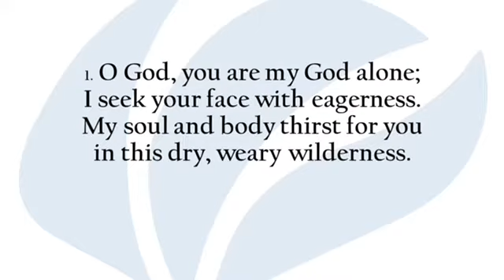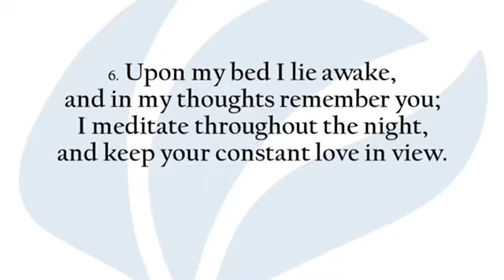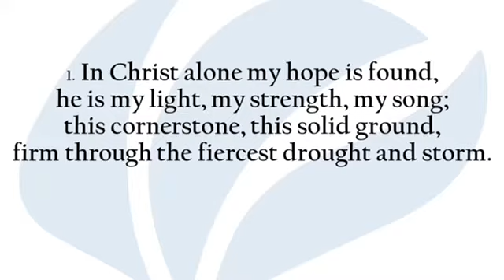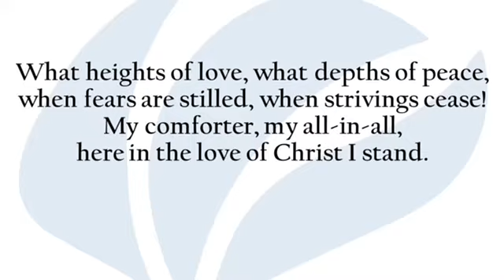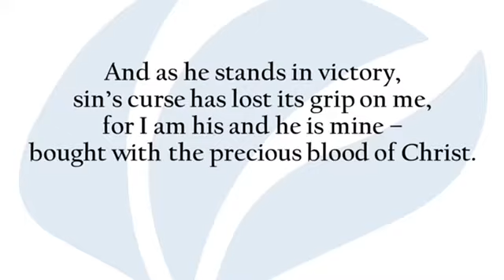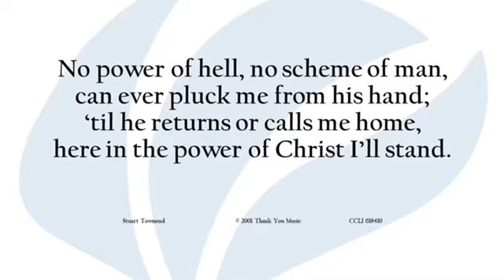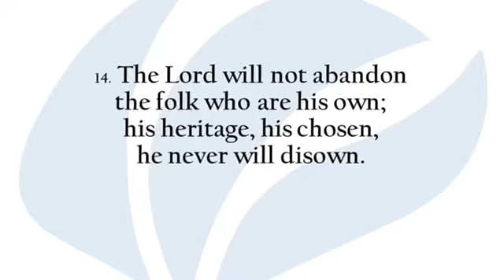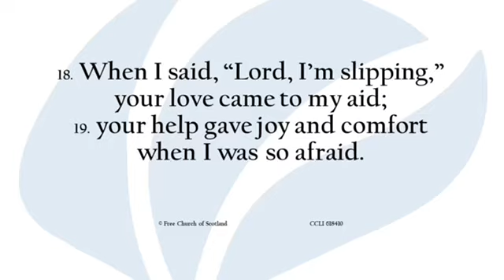Campbeltown Free Church Sunday 27 Dec 2020. R. Crooks Behind the scenes of Christmas. Revelation 12.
We all know the Christmas Story; the baby in the manger, the angels, shepherds, the Magi. But what do you know about 'behind the scenes of Christmas'? What was that scene and who were the main characters there? Here Rodger Crooks takes us to Revelation chapter 12 to explain that there ia a lot more to Christmas than first meets the eye.
We thank Glasgow City Free Church and St Peter's Free Church, Dundee for permission to include their music in our service of worship.